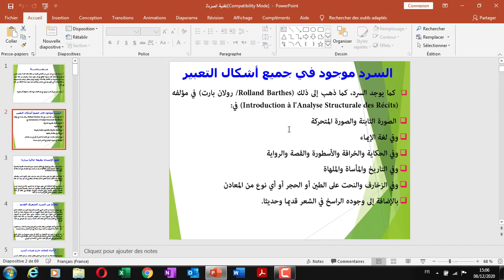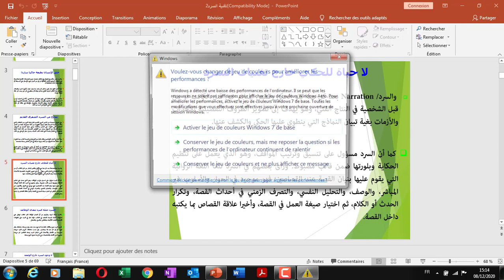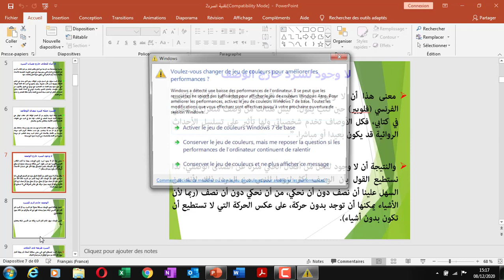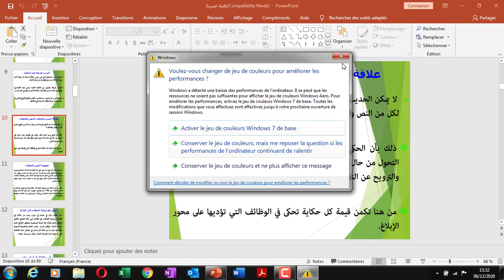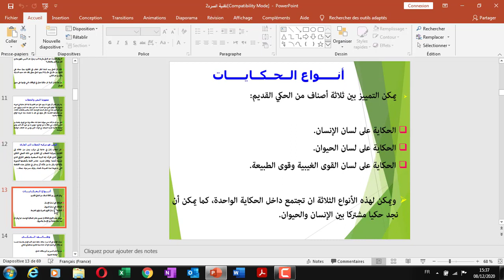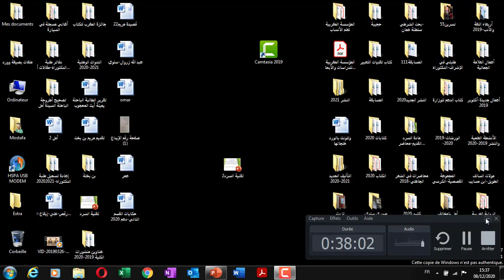الدراسات العربية (سرد قديم) - د. مصطفى سلوى 1